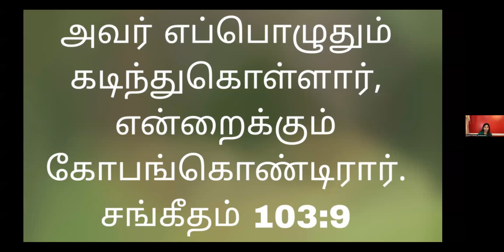Gracious God: Tamil Christian Message by Dr. Cynthia Shakespeare Prabakar on August 30 at KOG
Gracious God: Daily Tamil Christian Sermon / message by Dr. Cynthia Prabakar Shakespeare on August 30 at Kingdom of God

Passcode: 1234